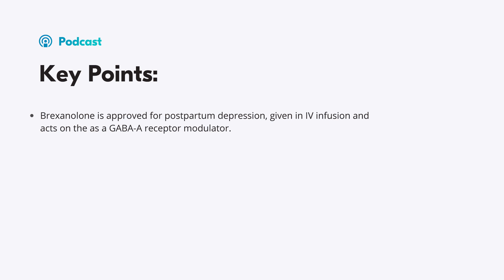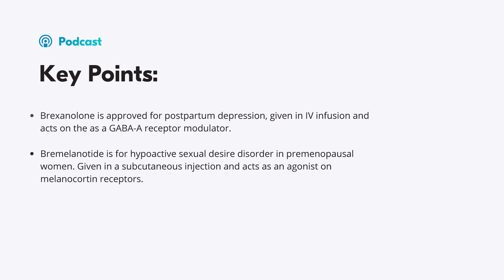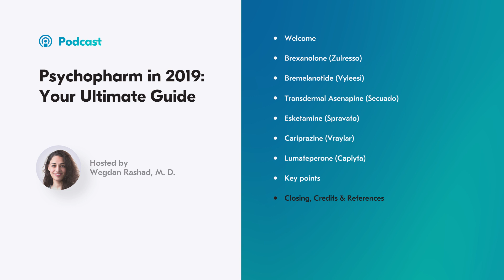Psychopharm in 2019: Your Ultimate Guide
In this podcast episode, we review the major FDA approvals in psychopharmacology for 2019. We explore brexanolone, bremelanotide, asenapine skin patch, esketamine, and cariprazine.

00:00 Welcome
01:52 Brexanolone (Zulresso)
04:27 Bremelanotide (Vyleesi)
08:31 Transdermal Asenapine (Secuado)
08:58 Esketamine (Spravato)
9:44 Cariprazine (Vraylar)
10:45 Lumateperone (Caplyta)
11:41 Key Points
12:34 Credits & References

Key Points:

- Brexanolone is approved for postpartum depression, given in IV infusion and acts on the as a GABA-A receptor modulator.
- Bremelanotide is for hypoactive sexual desire disorder in premenopausal women. Given in a subcutaneous injection and acts as an agonist on melanocortin receptors.
- Transdermal asenapine is the first skin patch antipsychotic. It is approved for adult schizophrenia.
- Esketamine is administered intranasally for treatment-resistant depression in adults who are taking another antidepressant. It is an NMDA receptor antagonist.
- Cariprazine is now FDA approved for bipolar I depression.
- Lumateperone has just  been approved for adult schizophrenia as the first-of-class antipsychotic.